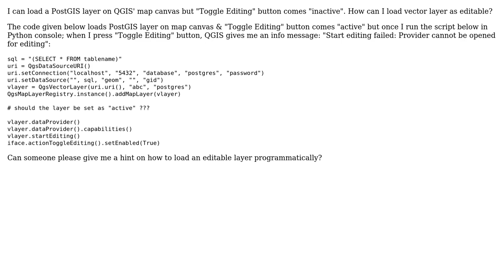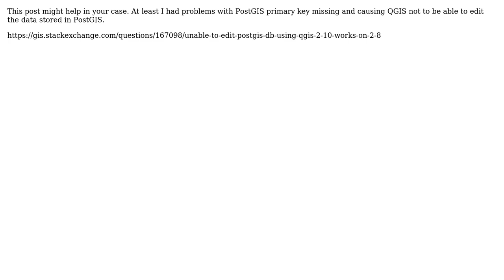GIS: PyQGIS - load PostGIS layer as editable (2 Solutions!!)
GIS: PyQGIS - load PostGIS layer as editable

With thanks & praise to God, and with thanks to the many people who have made this project possible! | Content (except music & images) licensed under CC BY-SA | Music | Images & others | With thanks to user Sisuaski user Alex P user abuzer kadayif and the Stack Exchange Network Trademarks are property of their respective owners. You are responsible for your own actions.